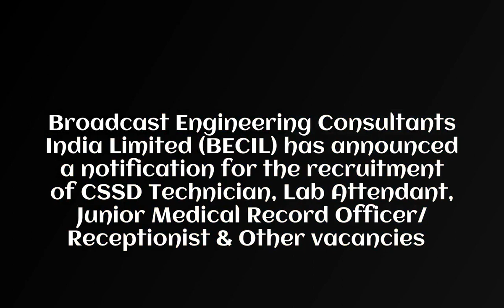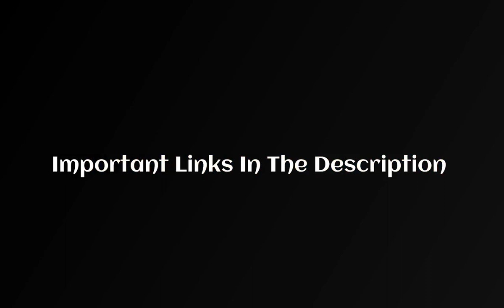BECIL Various Vacancy Recruitment 2021 Apply Online for 120 Posts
* BECIL Various Vacancy Online Form 2021

Important Links